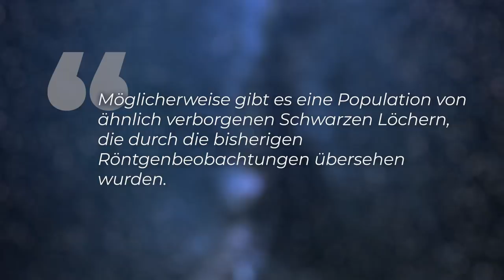Unmögliches Schwarzes Loch entdeckt! - Clixoom Science & Fiction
Das ist wirklich ziemlich verblüffend: Dieses Schwarze Loch in Mini-Größe hat nur die 3,3-fache Masse der Sonne - damit ist diese Entdeckung eines US-Forschungsteam eine ganz Besondere. Denn solch ein dermaßen kleines Schwarze Loch war bislang noch nicht bekannt. Dazu kommt: Es sendet weder im sichtbaren noch im Röntgenspektrum Strahlung aus und so sind die Fachleute überzeugt, dass dieses Schwarzen Loch auf eine ganz neue Klasse dieser kosmischen Objekte hindeutet.

Skript: Christine Kirchhoff
Schnitt: Christoph Krachten